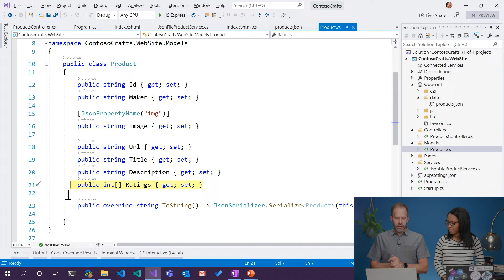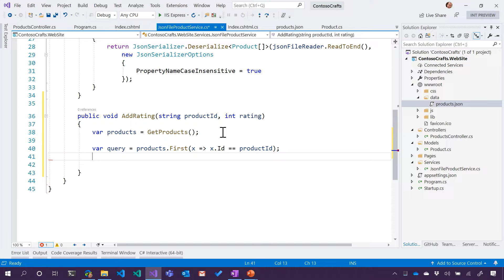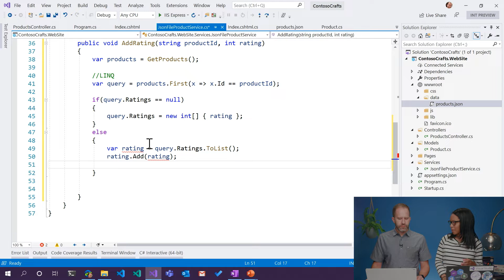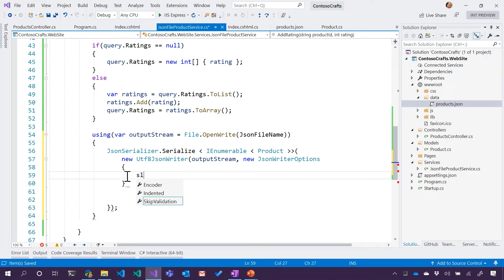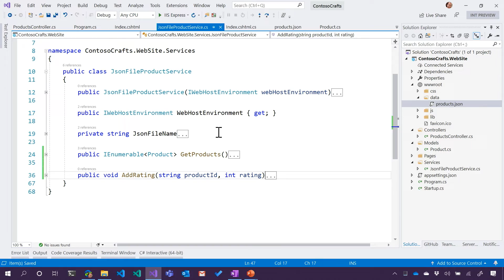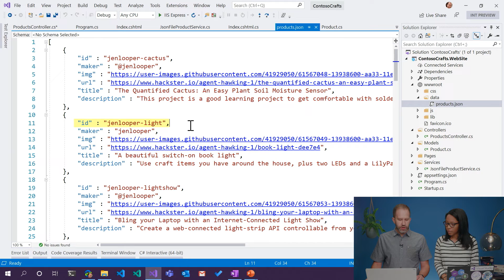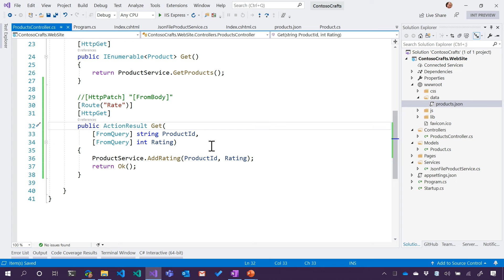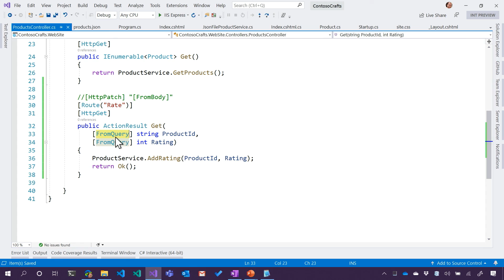Enhancing your Web API: Part 2 | ASP.NET Core 101[9 of 13]